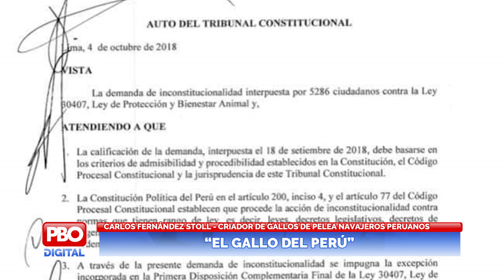El Gallo del Perú – Parte 60 - La Unión hace la fuerza, los antis atacan otra vez!!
Carlos Fernández Stoll es criador de gallos navajeros peruanos, y en nuestro segmento “El Gallo del Perú” nos permite conocer la historia gallística que hay en nuestro país.